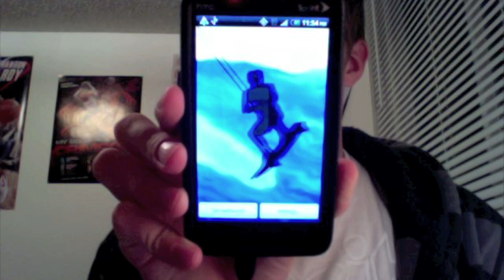Android :: Wakeboarding Live Wallpaper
A unique wallpaper featuring a wakeboarder! Check it out in the Android Market! Optimized for Evo!